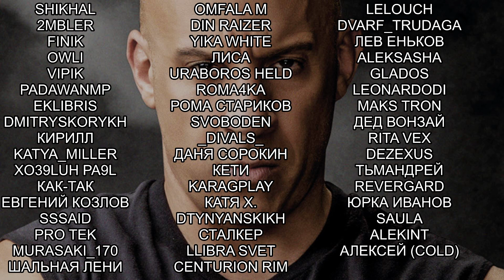5000 ЗА УДАР! Scarlet Tower #5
Scarlet Tower прохождение на русском, охотьтесь днем, будьте добычей НОЧЬЮ! Scarlet Tower - это казуальная игра в жанре готический хоррор с элементами roguelike и RPG, такими как деревья талантов, классы, фамильяры и многое другое!